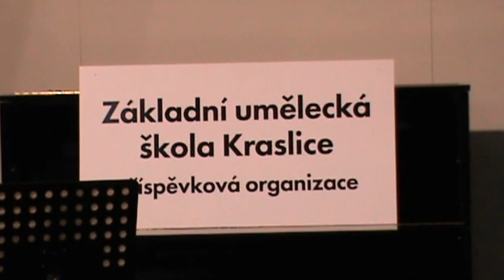ZUŠ Kraslice 28.3.2017. Koncert Klavírního tria Collegium Armonioso.